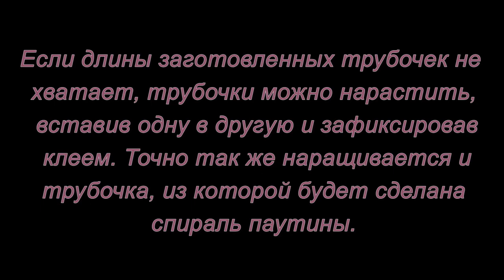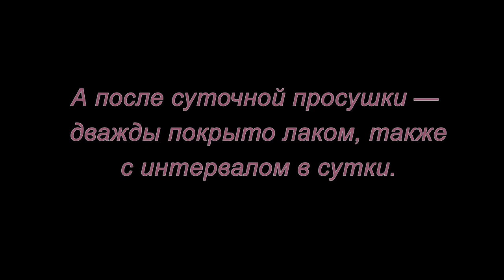Плетение из газет. Паучок. Мастер-класс.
Как сплести паучка из газетных трубочек смотрите в этом мастер-классе.